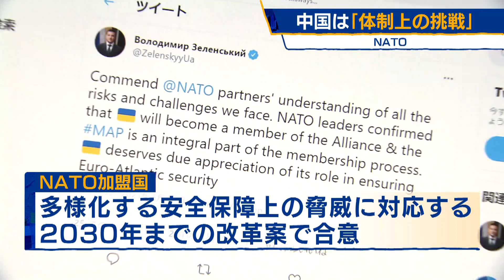ＮＡＴＯ 中国は「体制上の挑戦」（2021年6月15日）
ＮＡＴＯ＝北大西洋条約機構は14日、首脳会議を開き「中国の野心的で強引な振る舞い」は国際秩序に対する「体制上の挑戦」とする共同声明を発表しました。ストルテンベルグ氏は中国が欧米の安全保障への新たな脅威となると懸念を示しつつも、「冷戦を始めるつもりはないし敵国ではない」と付け加えました。また、アメリカでロシア発とみられるサイバー攻撃の被害が深刻化しているのを受けて、「サイバー防衛政策」を承認したほか、多様化する安全保障上の脅威に対応する2030年までの改革案を取りまとめました。ＮＡＴＯから正式な発表は出ていませんが、アメリカのバイデン大統領は「まずはウクライナ国内の腐敗をただすことが先決だ」と会見で述べました。